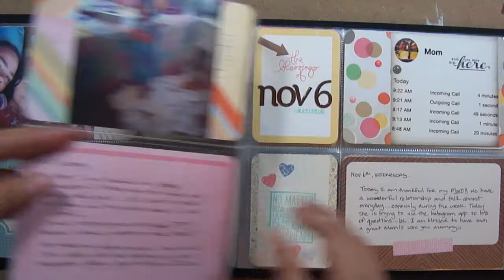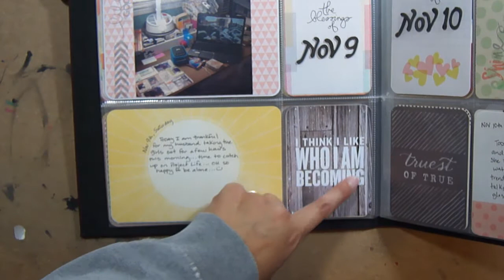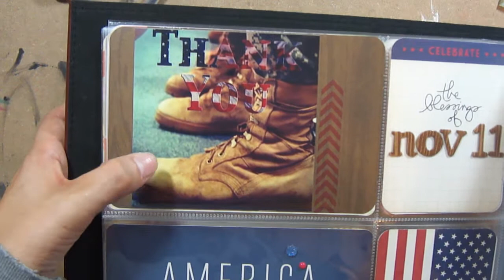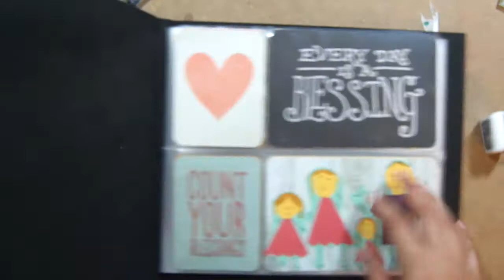Gratitude Journal Day 5-11